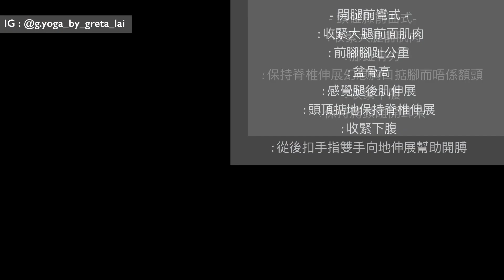7 分鐘 : 逐步拆解打開腳升上去做三點頭倒立: 強度 = 2.5 / 5 : G. YOGA by greta lai